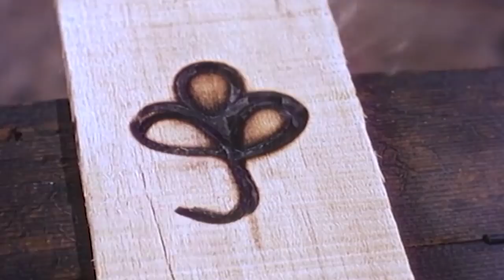The Lone Ranger | Clover in the Dust | HD | TV Series English Full Episode